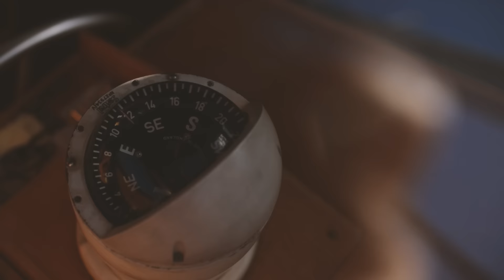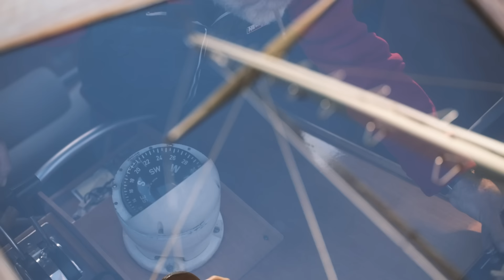Sleeping At Last - Turning Page ( Violin Cover by Jean-Philippe)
Audio Produced, mixed and mastered by Jean-Philippe,  and GAM studios